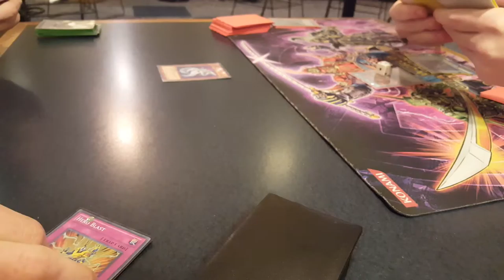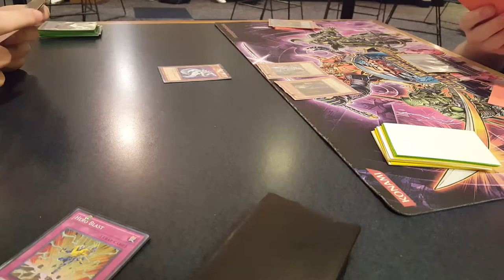Heros vs Sams//G3 Tengu Plant Duels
Game three from Tengu Plant format, Heros versus Sams. This really is a fitting end to the match, I won't deny that...

Wanna point out the atrocious misplays? Commend my beautiful voice and recording prowess? Like our content? Wanna see how other duels unfold?